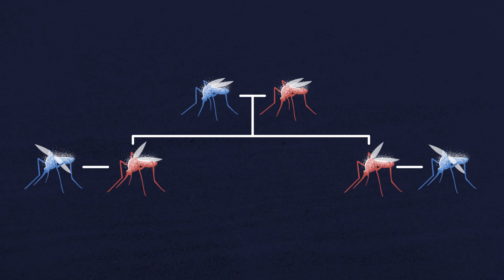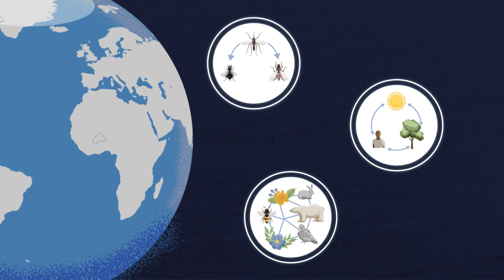Gene Drive Technologie: Powerful and destructive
Gene drive organisms can put our environment, food and health in danger: this is made clear by the video from SWISSAID, the Alliance for GMO-free Switzerland and the ETC Group.

Gene drives affect us all - find out more!